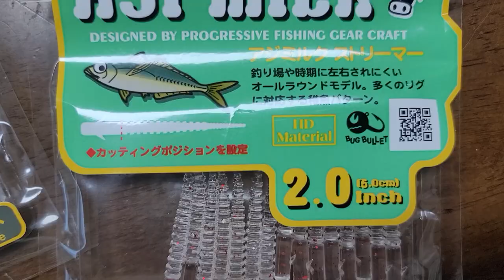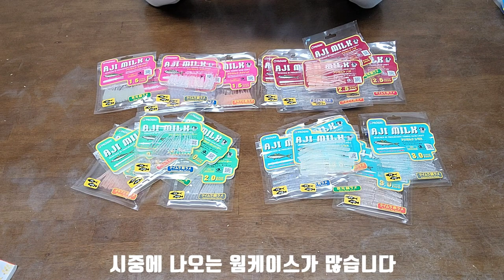전갱이낚시, 볼락낚시엔 이 웜을... 프로그레 아지밀크(AJI MILK)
안녕하세요.
쌍디입니다.

우선 썸네일에 여성분들이 있어서 놀라셨죠?
현지에서 아지밀크를 실제 사용하신분들입니다.
저분들이 나올까 기대하시고 들어오셨다면
죄송합니다.
저도 같이 낚시하고 싶네요.

프로그레 하면 내만텐야 제품으로 이름이 알려졌죠.
그 회사에서 신제품이 나왔습니다.
아지밀크 전갱이 우유라는 뜻의 웜인데요.
볼락이나 기타 라이트게임에 이미 테스트를 마친 제품입니다.
부드러운 타입으로 아징러에게 사랑받을것 같네요.

각 스타일에 맞게 선택하고
필드에서 크기를 조절해서 쓰면 됩니다.
조만간 필드 영상도 올리겠습니다.